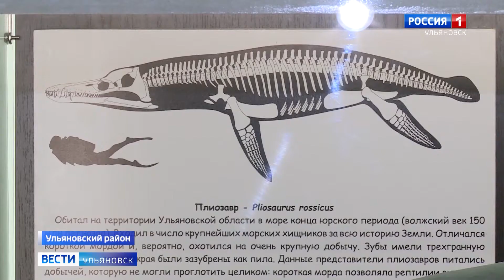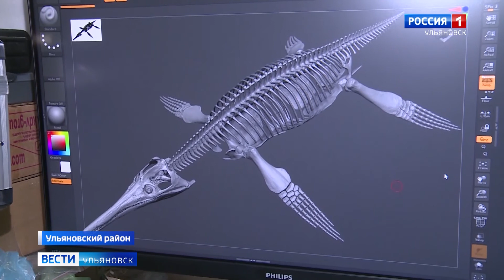В Ундоровском палеонтологическом музее подготовили новый экспонат - 3D-модель эласмозавра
Воссоздавали прижизненную окраску ископаемого  сотрудник палеонтологического института Российской академии наук. Об итогах совместной работы в нашем следующем материале.